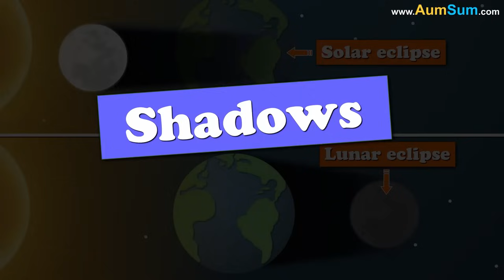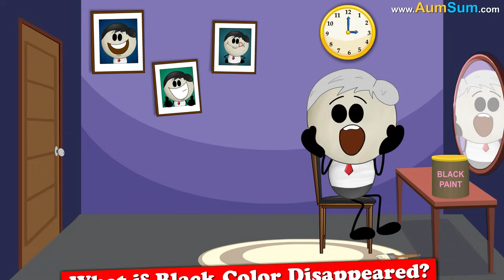What if Shoes had Artificial Intelligence? + more videos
Firstly, if Shoes had Artificial Intelligence, if our legs are dirty, our shoes may not allow us to wear them!
Secondly, if Shoes had Artificial Intelligence, if our shoes suffer a tear, they may patch themselves up!
Thirdly, if Shoes had Artificial Intelligence, our Shoes may keep on changing their colors everyday, there will be no need to buy new Shoes anymore!
Lastly, if Shoes had Artificial Intelligence, our Shoes may change themselves based on the weather outside!